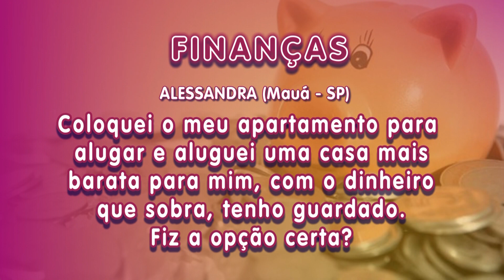Acompanhe as dicas imperdíveis do Primo Pobre sobre economia e finanças – 18/10/22